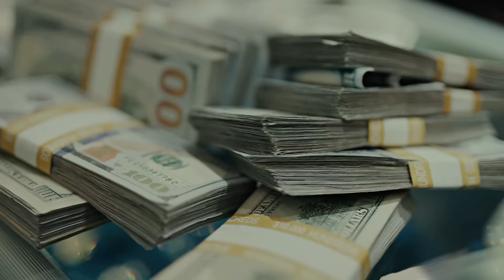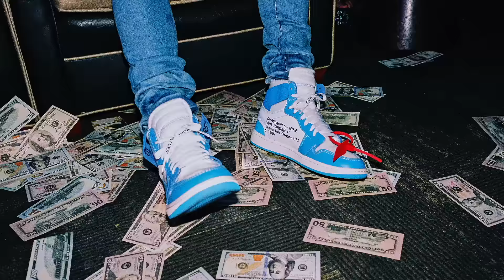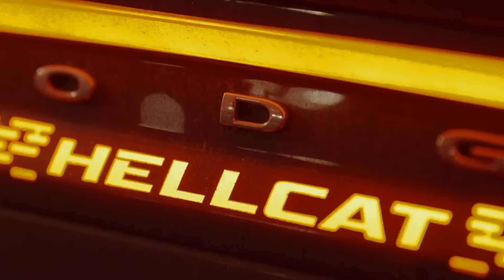Lil Baby ft. Lil Durk "Please" (Fan Music Video)